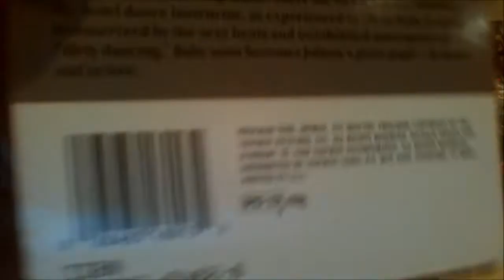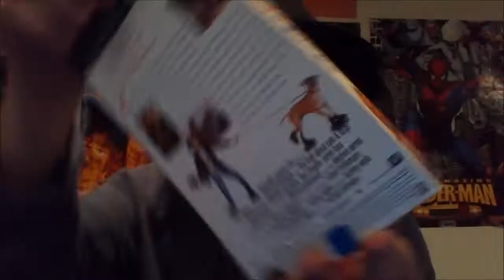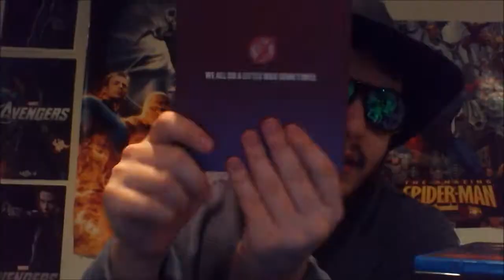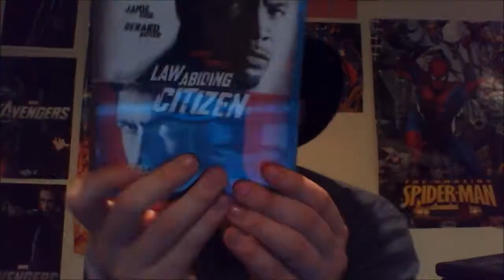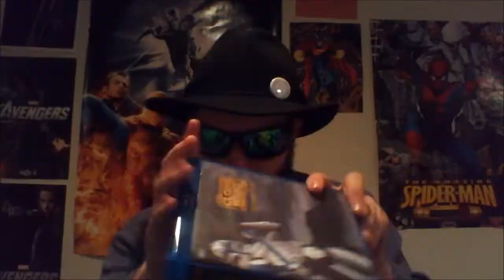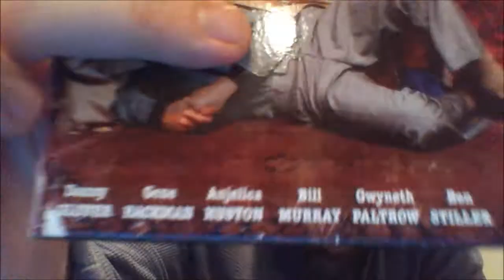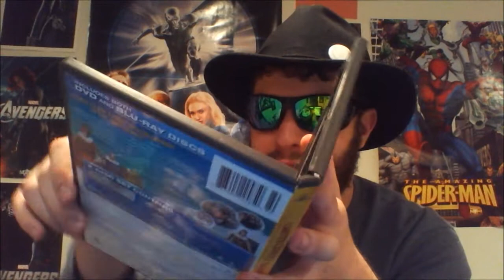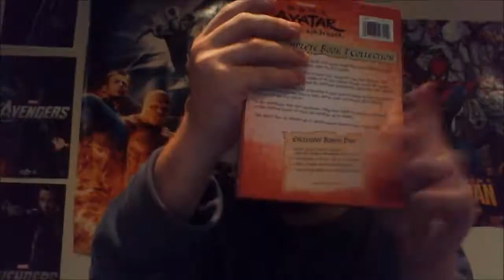DARTHBRIBOY BLU-RAY,DVD, and VHS UPDATE 11/7/14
I love a good update video. I hope you guys do to. XD